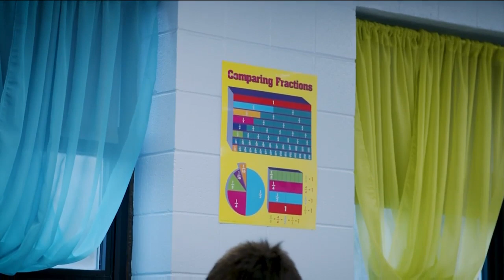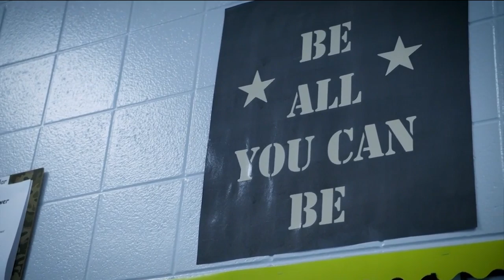Forcht Bank Extra Credit Teacher: Mapleton's Corinna Fowler